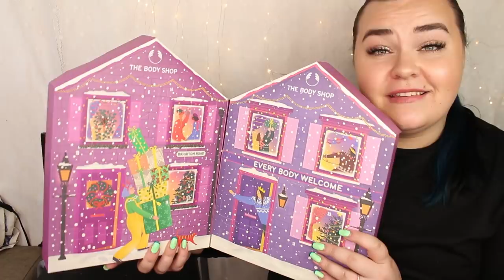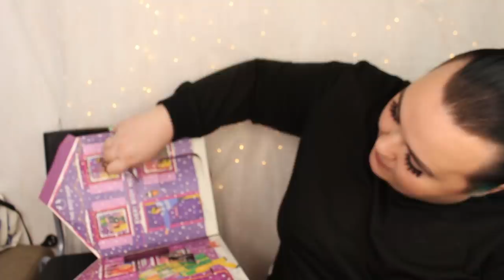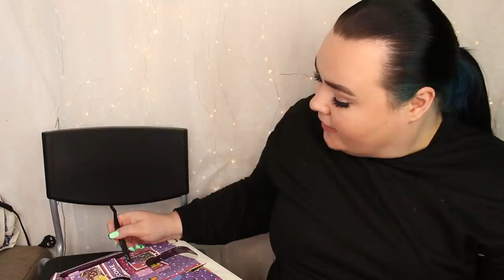ÖPPNAR THE BODY SHOPS LILLA ADVENTSKALENDER 2020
The Body Shop - Lilla adventskalender, Entry 2020
545 kr här (reklamlänk):